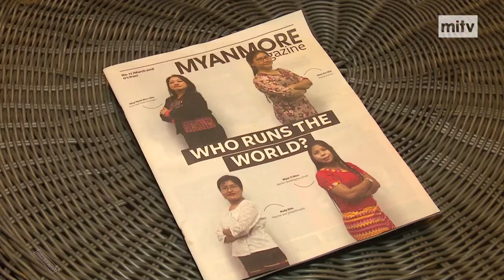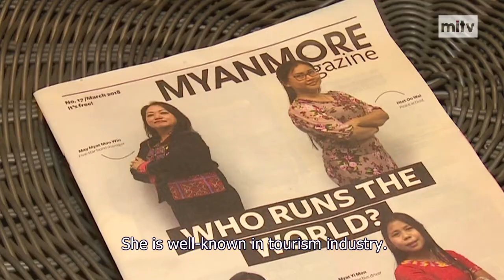NOW in Yangon - Myanmore Magazine (March)